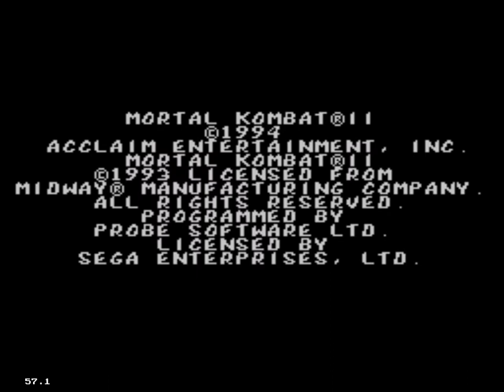Mortal Kombat II / sega master system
Mortal Kombat II(1993)